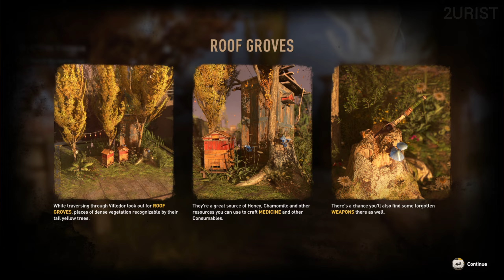Dying Light 2 - Horrifying Volatile Trap PT. 2 [ 2K60Fps ] No Commentary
Description:
*Set many years after the first game, Dying Light 2 follows a man named Aiden Caldwell on his search for his lost sister and the man who experimented on them both. Wandering the world as a "Pilgrim" after the zombie virus that devestated Harran expanded across the globe, Aiden's search has led him to the walled city of Villedor, a place that was initially spared from the virus, until scientists within the city let the virus escape*.

Caution ⚠️  : Visual effects
Wear Headphone for better audio effects.